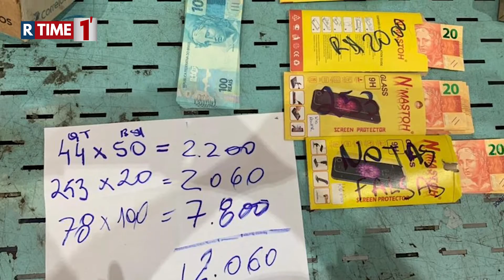Receita Federal encontra dinheiro falso em encomendas nos Correios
Os bairros mais citados como destinatários das cédulas eram Jorge Teixeira, Cidade Nova, Coroado, Educandos e Parque 10.